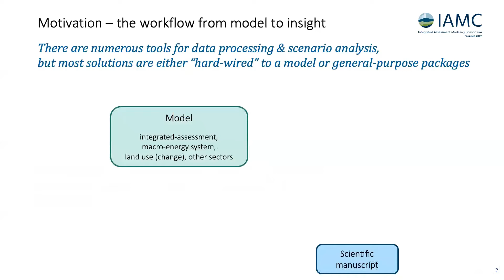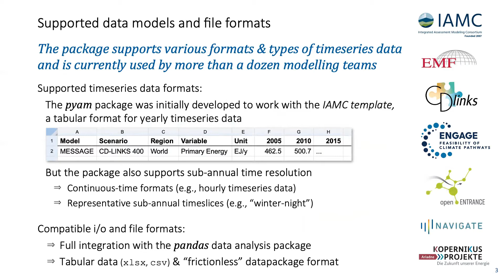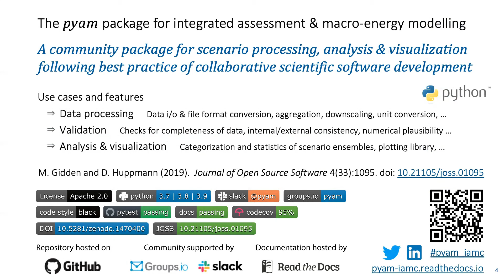The pyam package for integrated assessment and macro energy modelling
In this video, Daniel Huppmann (IIASA) introduces the features of the pyam package, an open-source Python package for analysis and data visualization for integrated assessment and macro-energy scenarios. This tool has been designed following collaborative scientific software development, and can be used with any Integrated Assessment or Energy System model.